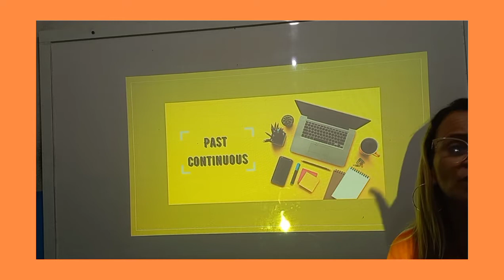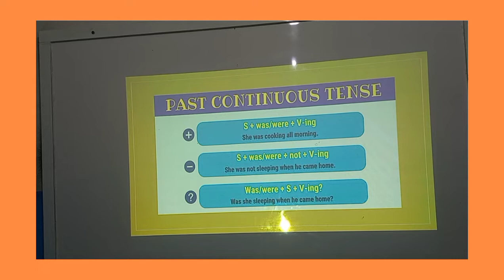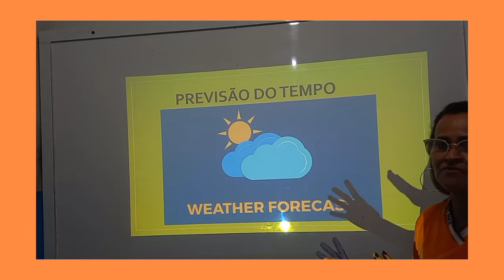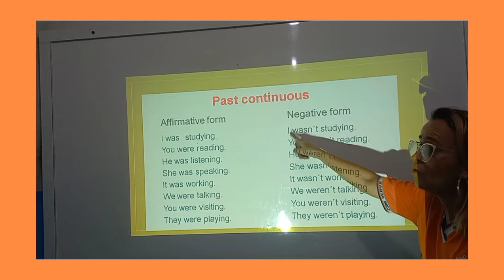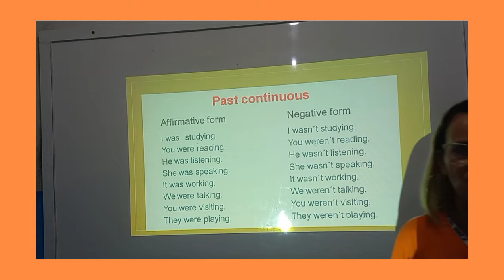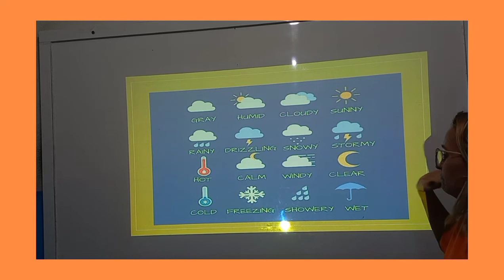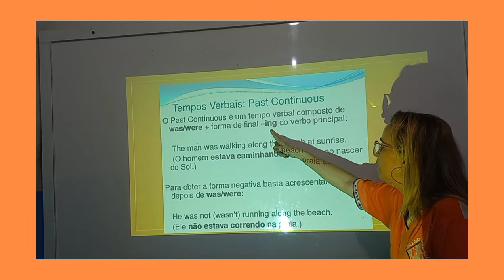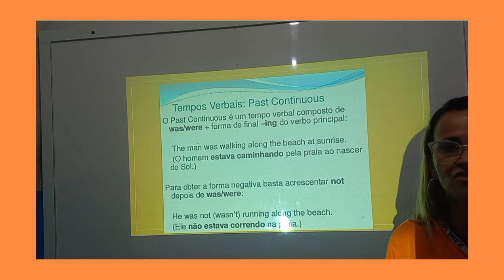Inglês 7 Ano past continuos/weather